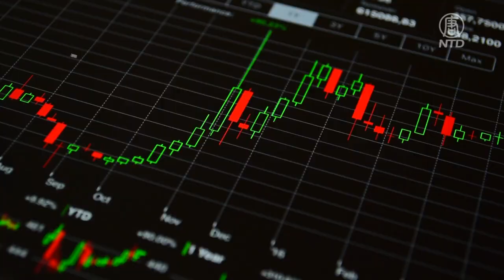馬斯克批比特幣不環保 造成其價值狂跌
馬斯克在週四貼出比特幣能源消耗圖，並附上文字稱：「在過去幾個月的能源消耗趨勢真是瘋狂。」